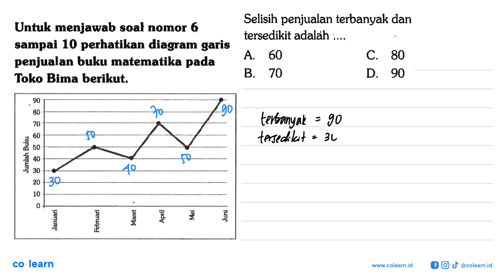Selisih penjualan terbanyak dan tersedikit adalah A 60 C. 80 B 70 D 90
Topik atau Materi: Penyajian Data Menggunakan Diagram - STATISTIKA - STATISTIKA - Matematika Kelas 7 SMP - K-13 Revisi

00:00 : Bedah Soal
01:00 : Konsep, rumus dan pengertian Penyajian Data Menggunakan Diagram
01:18 : Langkah penyelesaian soal
-1:42 : Jawaban akhir
00:12 : Penutup